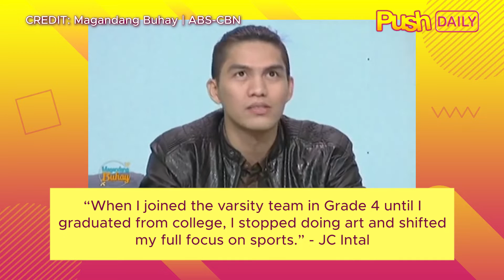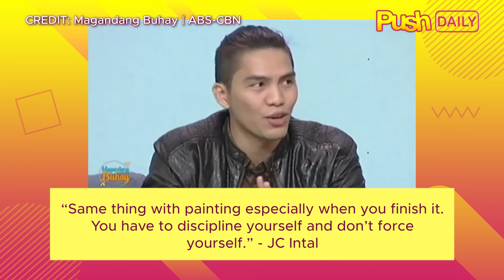Bianca Gonzalez, proud ‘fanwifey’ ni JC Intal | Push Daily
Bilib na bilib si Bianca Gonzalez sa basketball player-turned-artist niyang asawa na si JC Intal.